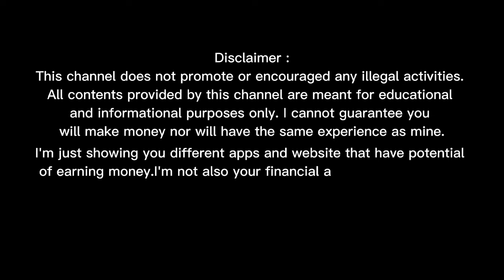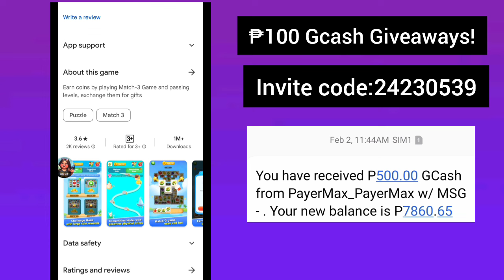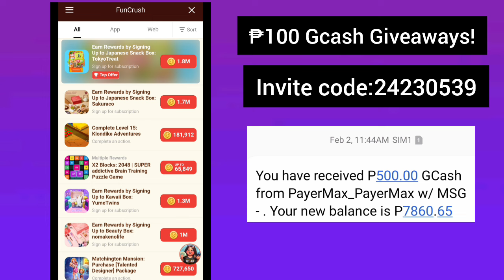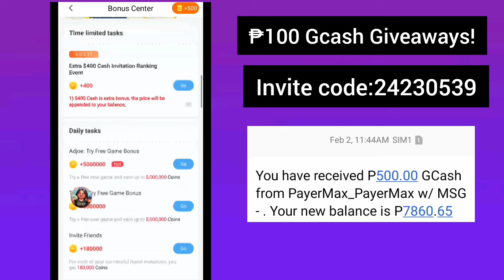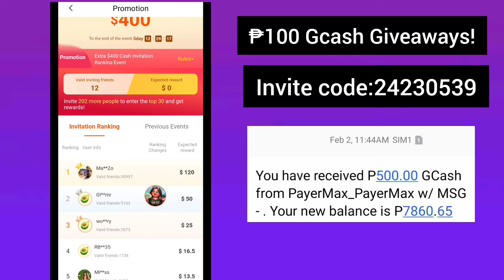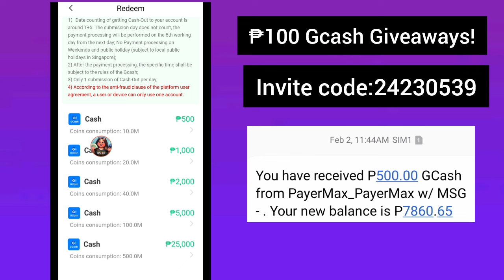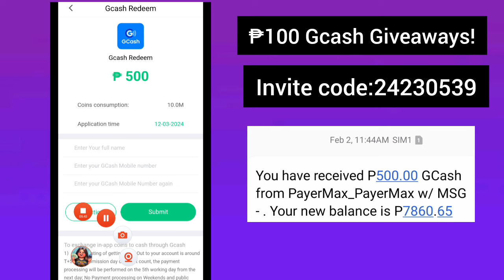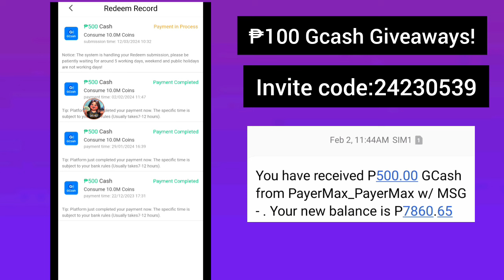100% Legit App • Match 3 of the same fruits to Earn Free ₱500 Gcash • Funcrush Payment Proof 2024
Give FunCrush a try! Just match 3 of the same fruits to crush them, and look for surprise props to earn gold coins, which you can exchange for cash. It's simple yet full of challenges! Use my code 24230539 to get an extra 30,000 gold coin bonus.